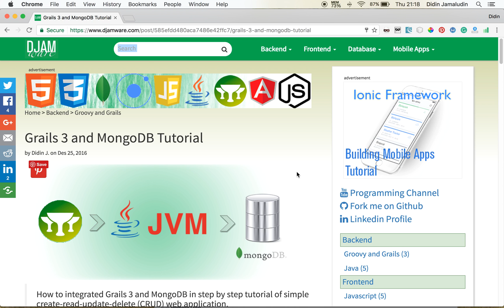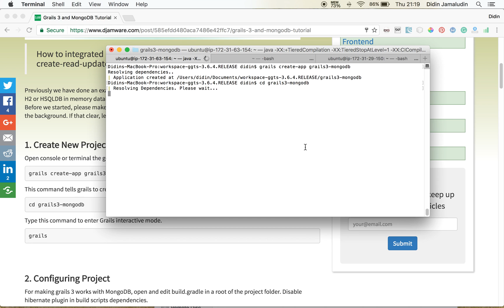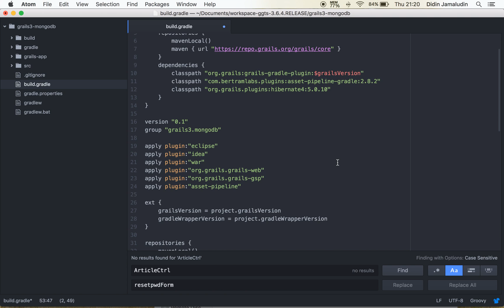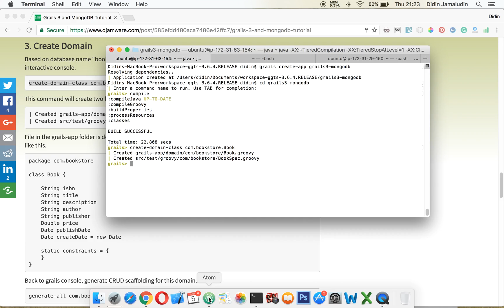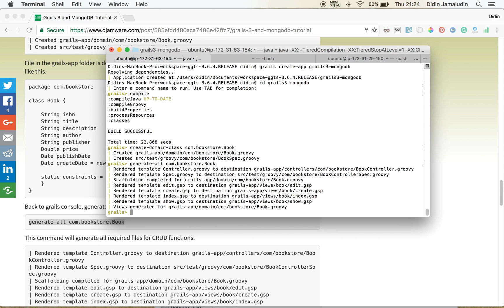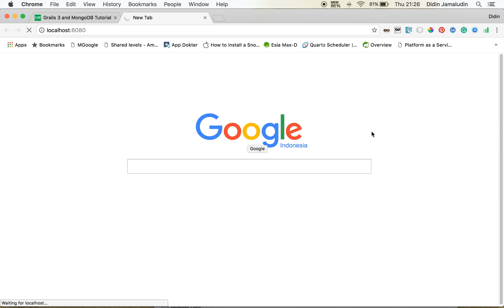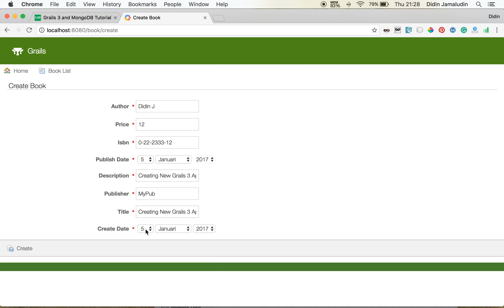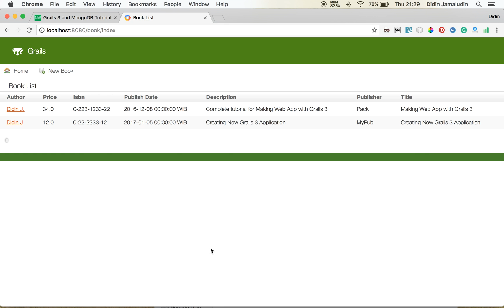Grails 3 and MongoDB Tutorial: Build CRUD Web Application Faster + Article + Source code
In this tutorial, you will learn how to build CRUD (create, read, update, delete) web application faster using Grails 3 and MongoDB with just a few codes.

They're just a few steps to make a working CRUD web application with this framework.
Step #1: Create a New Grails Project
Step #2: Configuring Project
Step #3: Create a Domain or Entity
Step #4: Generate All CRUD Scaffolding of MVC (Model, View, Controller) pattern